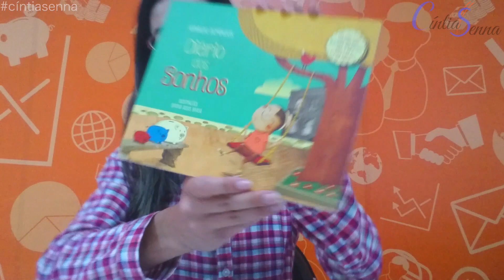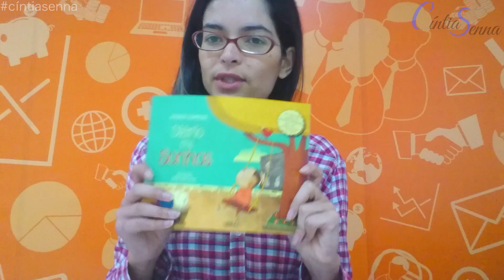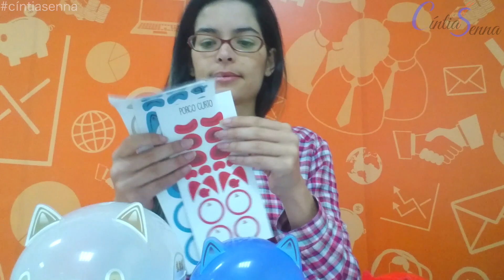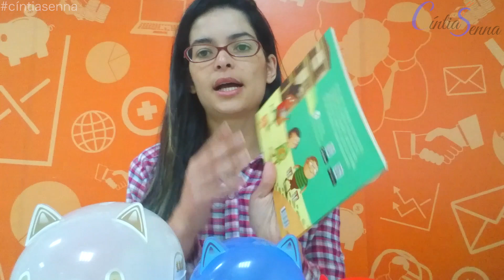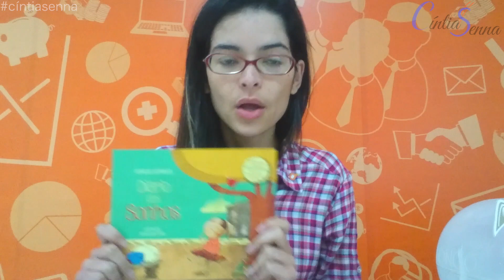Livro - Diário dos Sonhos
Oie,

Hoje quero falar com vocês de um livro infantil que auxilia no processo do ensino da educação financeira para as crianças.

Ele é uma graça, com interatividade, kit dos cofrinhos, e todo um cuidado pedagógico para ensinar, se divertir e ver seus filhos realizando sonhos.